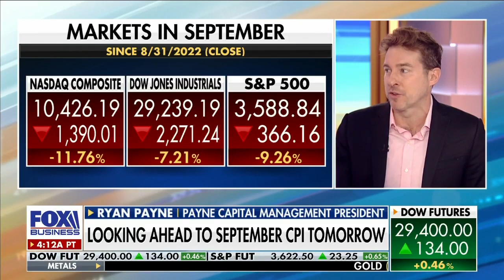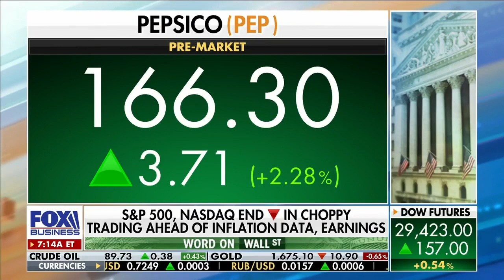It's all about earnings. Ryan Payne expects a good earnings season on Mornings with Maria